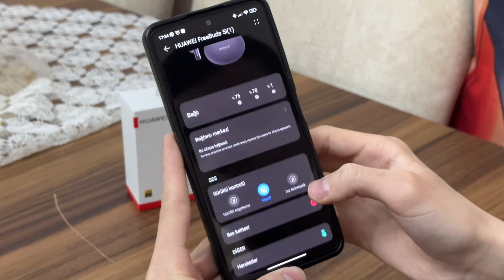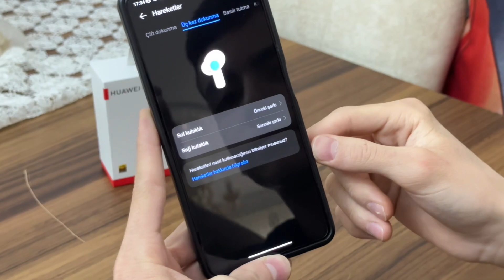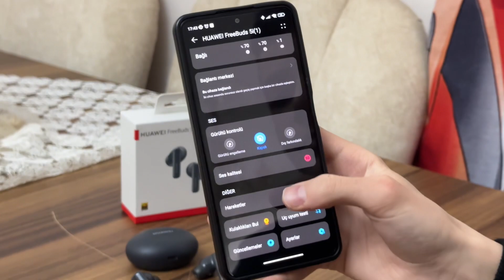''HUAWEI FreeBuds 5İ'' Bluetooth Kulaklık Kutu Açılımı - İnceleme - Ses Performans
-Selamlar dostlar bu gün sizlerle birlikte HUAWEİ FREEBUDS 5İ Bluetooth Kulaklığımızın ASMR şeklinde kutu açılımını yaptık ve sizlerle birlikte bağlantılarını ve ses kalitelerini test ettik. Silikonlu yapısıyla kulağa tam oturuyor ve uygulamadık özelliği açtığınız taktirde dışardan sesi %70 e kadar kesiyor. Bizden tam yıldız almayı başardı. Fiyatına göre performansı oldukça iyi... İzleyin karar verin dostlarım. Videomuzu beğenip, hangi ürünleri incelememizi isterseniz yorumlar kısmında belirtebilirsiniz. İyi Seyirler :)

-Greetings, friends, today we unboxed our HUAWEI FREEBUDS 5i Bluetooth Headset in ASMR style and tested its connections and sound quality with you. It fits perfectly in the ear with its silicone structure, and if you turn on the feature, it reduces external sound by up to 70%. He managed to get full stars from us. Its performance is quite good for its price... Watch it and decide, my friends. You can like our video and specify which products you would like us to review in the comments section.

ÜRÜN ÖZELLİKLERİ

Kulaklık başına
Yükseklik: 30.9 mm

Genişlik: 21.7 mm

Derinlik: 23.9 mm

Ağırlık: Yaklaşık 4.9 g ± 0.2 g

Şarj kutusu
Yükseklik: 48.2 mm

Genişlik: 61.8 mm

Derinlik: 26.9 mm

Ağırlık: Yaklaşık 33.9 gr ± 1.0 gr

Ses Teknolojisi
Aktif Gürültü Engelleme, Arama Gürültü Engelleme, Şeffaflık Modu

Sensör
Hall Efekt Sensörü/Cap Sensörü

Sürücü
10 mm dinamik sürücü

Bağlantı
Bluetooth Uyumluluğu:
BT 5.2

Pop-Up Eşleştirme:
desteklenir*

Çift cihazla eş zamanlı Bluetooth bağlantısı:
desteklenir

*EMUI10 veya üstünü çalıştıran akıllı telefonları kapsar.

Batarya
Pil Kapasitesi
Kulaklık başına: 55 mAh (dk)*

Şarj durumu: 410 mAh (dk)*

Oynatma Süresi
1 şarjla müzik çalma: 6.0 saat (ANC etkinken)**

1 şarjla müzik çalma: 7.5 saat (ANC devre dışıyken)**

Şarj kutusuyla müzik çalma: 18.5 saat (ANC etkinken)**

Şarj kutusuyla müzik çalma: 28 saat (ANC devre dışıyken)**

Şarj Süresi
Kulaklıklar için yaklaşık 60 dakika (şarj kutusunda)***

Kulaklıksız (kablolu) şarj kutusu için yaklaşık 110***

*Gerçek kapasite değişiklik gösterebilir.

**Pil ömrü verileri, varsayılan olarak şu koşullarla Huawei laboratuvarlarından gelir: Ses seviyesi %50'de ve AAC modu etkin. Gerçek pil ömrü, ses düzeyine, ses kaynağına, çevre parazitine, ürün özelliklerine ve kullanım alışkanlıklarına bağlı olarak değişiklik gösterebilir.

***Şarj verileri, test koşuluyla Huawei laboratuvarlarından alınmıştır: 25°C, normal sıcaklık koşullarında.

Kontroller
Kulaklıklar
Basarak Kontrol: İki kez/uzun basın

Kaydırma Kontrolü: Yukarı/aşağı

Şarj kutusu
Basarak Kontrol

Sıçramaya, Suya ve Toza Dayanıklık
Kulaklıklar:
IP54

*Bu ürün profesyonel bir su geçirmez cihaz değildir, ancak normal kullanım sırasında su sıçramasına karşı dayanıklıdır. Kontrollü koşullar altında bir laboratuvarda IP54 seviyesine ulaştığı test edilmiştir. Sıçrama direnci kalıcı değildir, günlük aşınma ve yıpranma ile koruma azalabilir.

Kutu İçeriği
Kulaklıklar

Şarj kutusu

Silikon kulak uçları (üç boy)(Büyük, orta ve küçük boylar bulunmaktadır. Orta boy çift varsayılan olarak eklenmiştir.)

USB-C şarj kablosu

Hızlı başlangıç kılavuzu (güvenlik bilgileri dahil)

Garanti belgesi